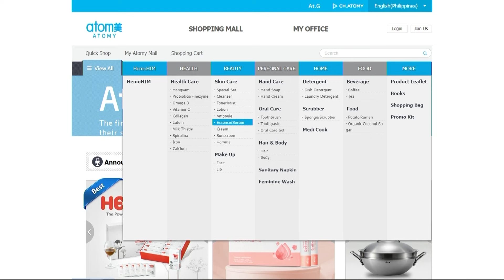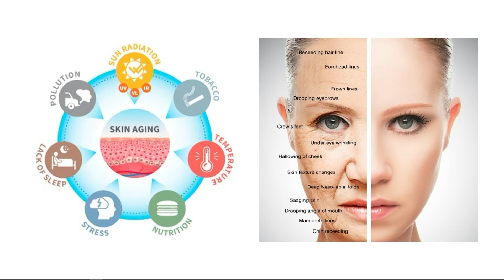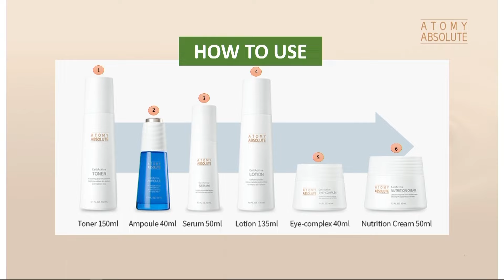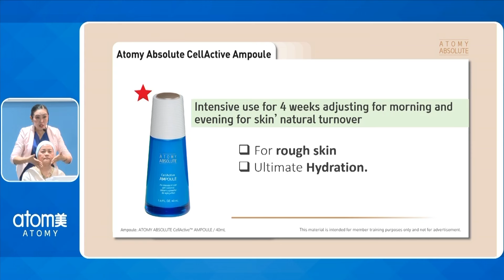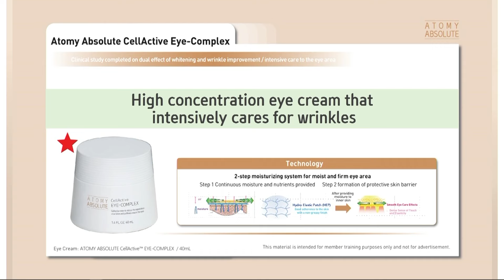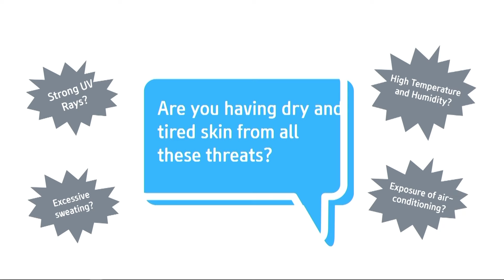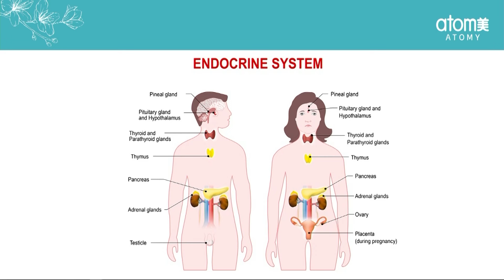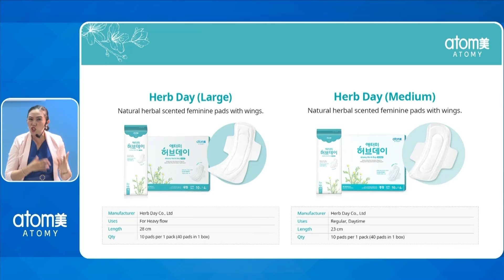Product Introduction by Clarita Gultiano Ruiz, DM | One Day Seminar | May 23, 2024